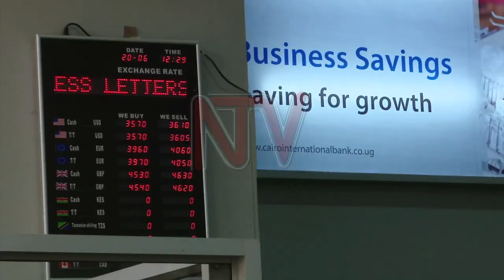COLLECTIVE INVESTMENT SCHEMES: Savings hit one trillion shillings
Up to March 2022, collective investment schemes hit and exceeded the one trillion shillings mark for the first time and according to government the new milestone only means there is more potential in this new savings vehicle.